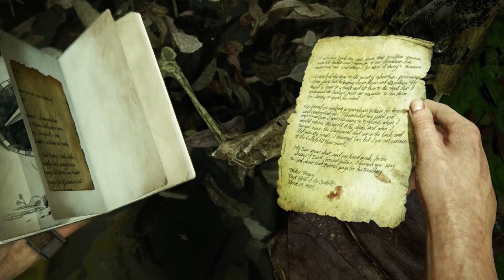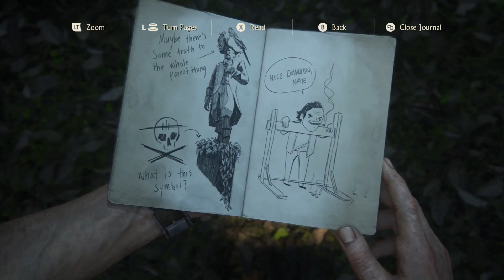Uncharted 4 : A Thief's End || PC Full Gameplay Walkthrough || Part 18 - Libertalia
Uncharted 4: A Thief's End is a 2016 action-adventure game developed by Naughty Dog and published by Sony Computer Entertainment. It is the fourth main entry in the Uncharted series. This video Includes Nathan finds Sam and they both eventually discovers Libertalia the legendary pirate colony.